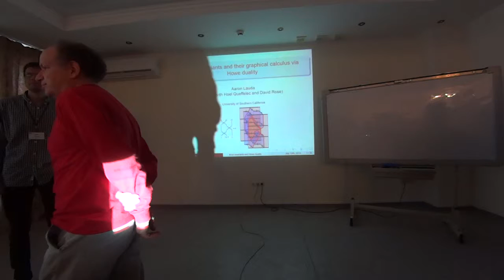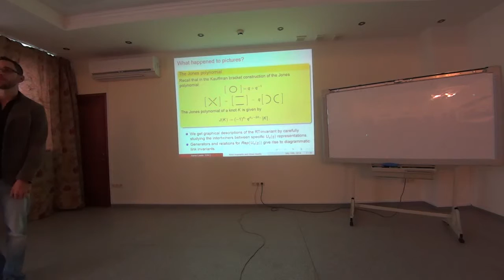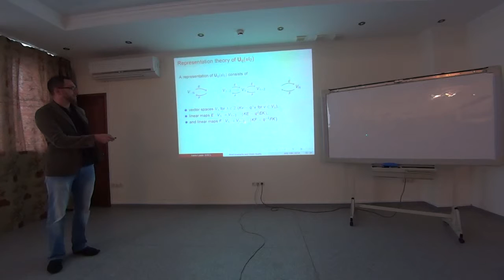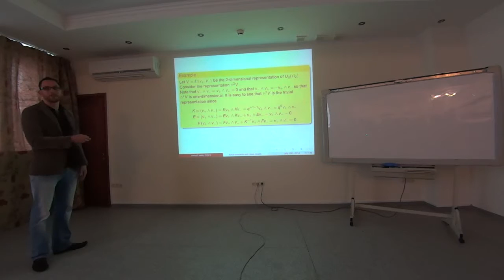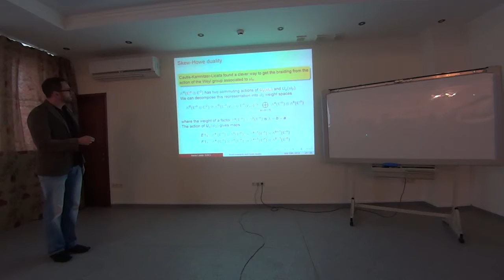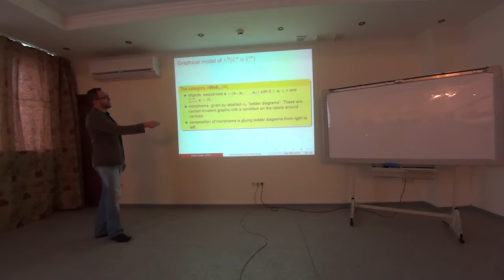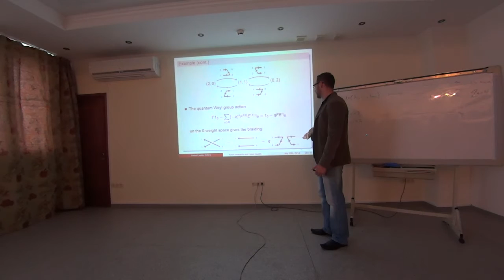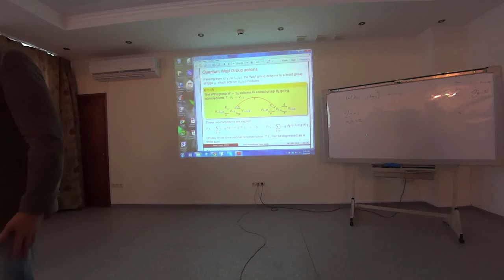A. Lauda, Knot invariants and their graphical calculus via Howe duality, talk 1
A. Lauda, Knot invariants and their graphical calculus via Howe duality, talk 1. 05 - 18 July 2014, Bannoe, Magnitogorsk, Russia: International Conference "Quantum topology".